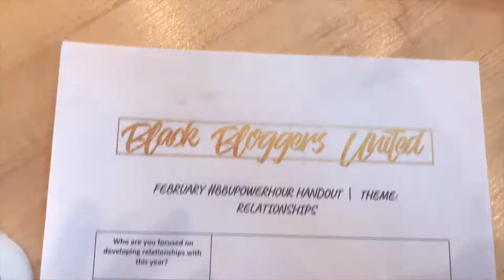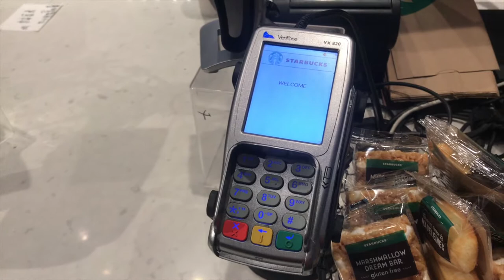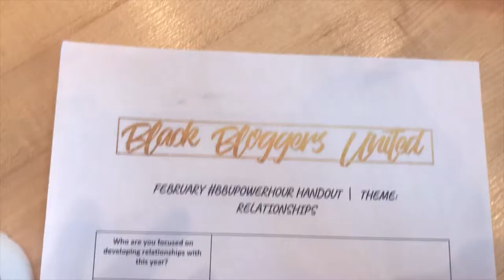Vlog 4 | How to Network and Build Relationships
How to Network and Build Relationships // Relationships were this month’s BBUPowerHour theme. I don’t know where I would be without the many relationships I’ve built in the past. If you’re starting a business you have to understand that you can’t do it by yourself. You’ll build a stronger brand by working and collaborating with others.
Thank you, bloggers, who came out today. You have some awesome feedback on what topics to add to my online course. Thank you so much for sharing your challenges with me so I can put something out into the world that could help others.